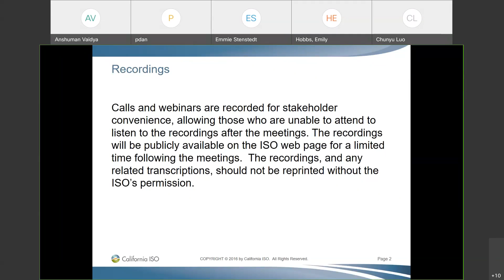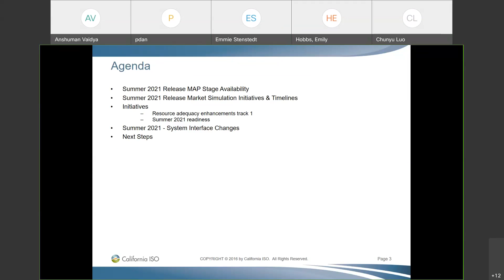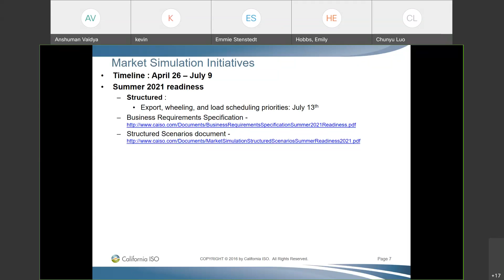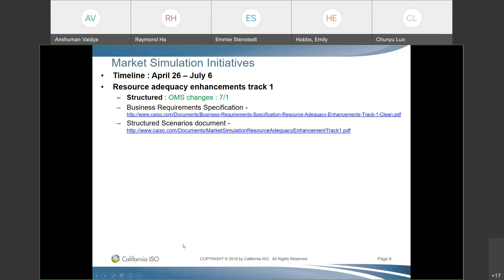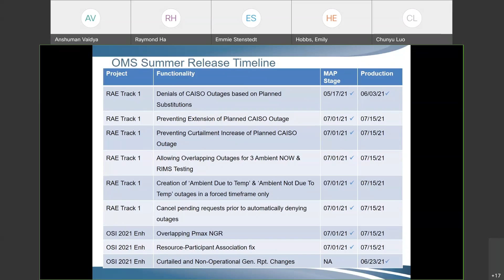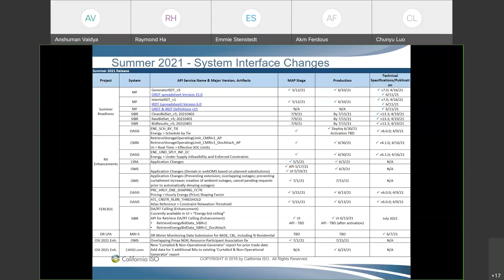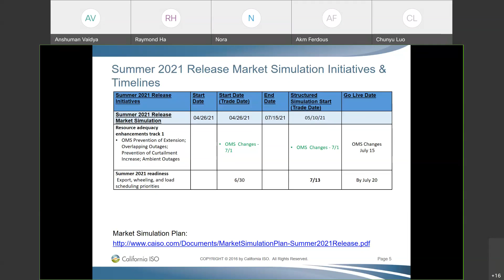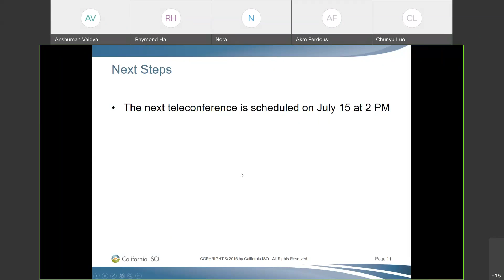Jul 12, 2021 - Market Simulation for Summer 2021 Release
Recording of the California ISO market simulation call on July 12, 2021 for the summer 2021 release